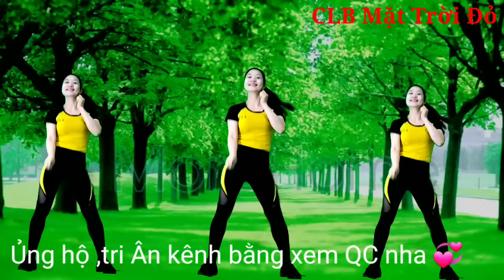Aerobic TRUNG NIÊN/Thể dục VUI KHỎE phòng bệnh xương khớp/Trẻ hóa/Bình An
BÀI TẬP THỂ DỤC AEROBIC PHÒNG DỊCH HIỆU QUẢ TẠI NHÀ CHO CÁC CHỊ EM 💚
Luôn VUI KHỎE HẠNH PHÚC VÀ BÌNH AN nhé 💞
🏡Quà tặng cuộc sống 🍀
TL:Nhạc nền:Kênh nhạc Sống